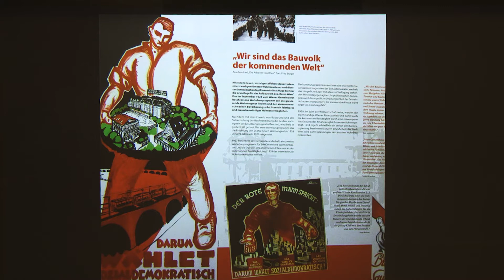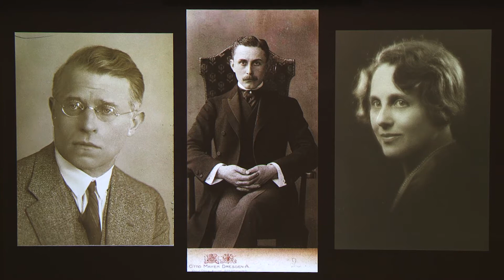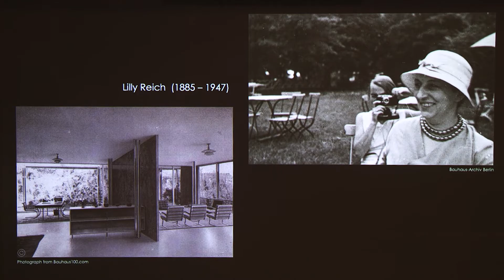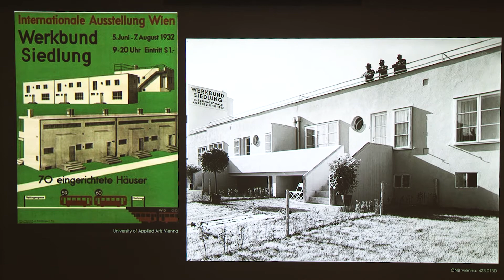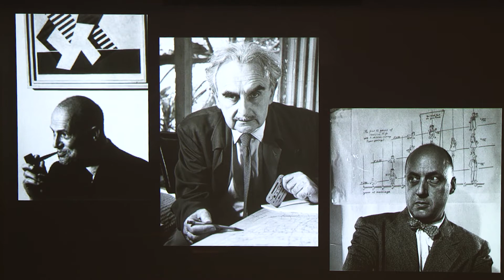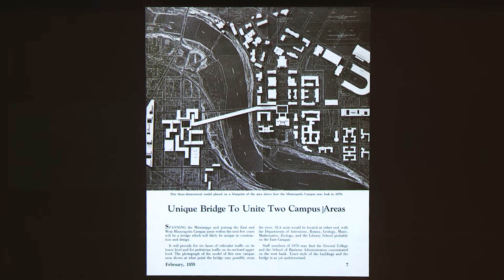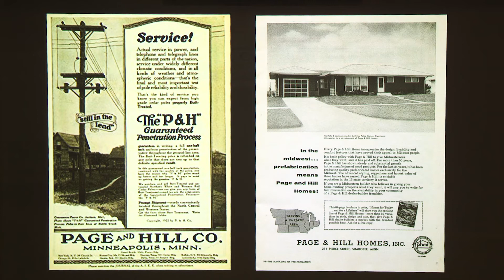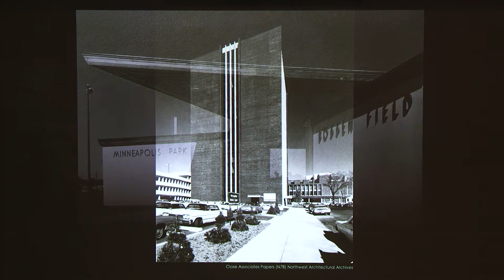Women in Architecture: Lisl Close and the Legacy of Modern Design